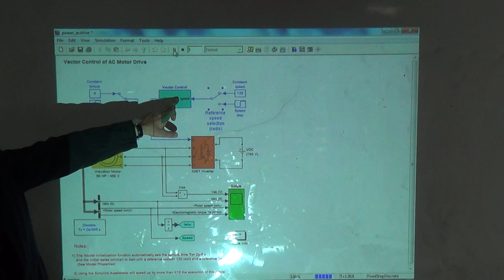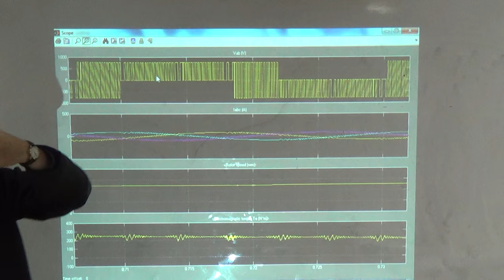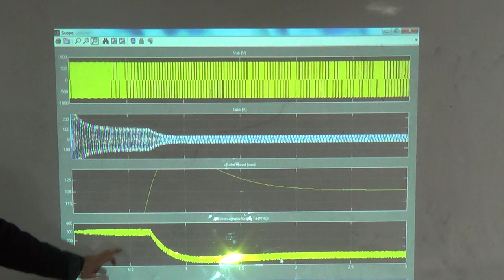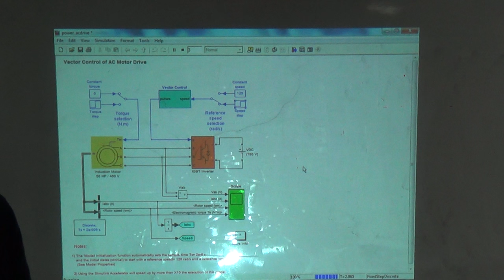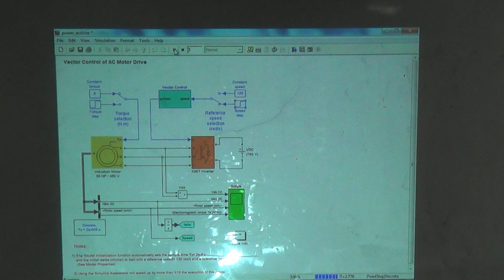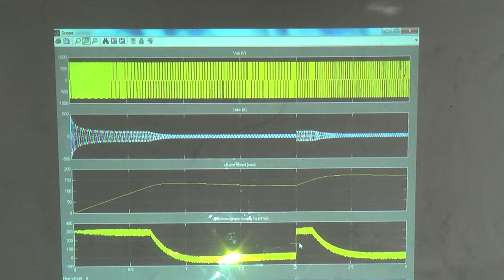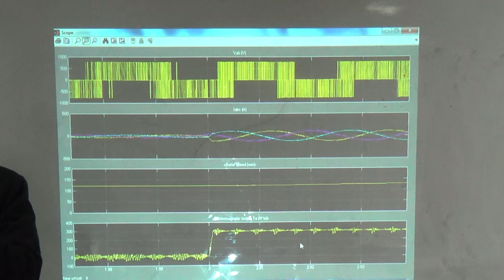Running the Model with a Step Function in Speed, 22/12/2015